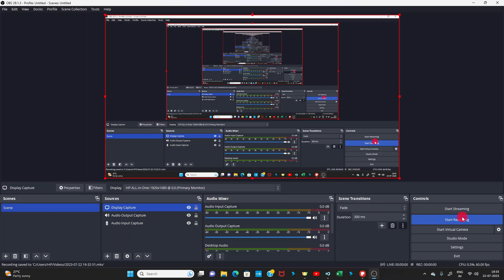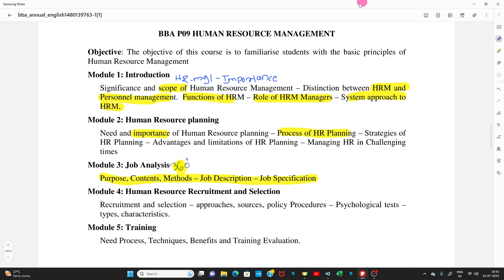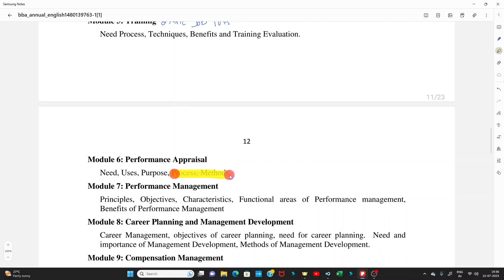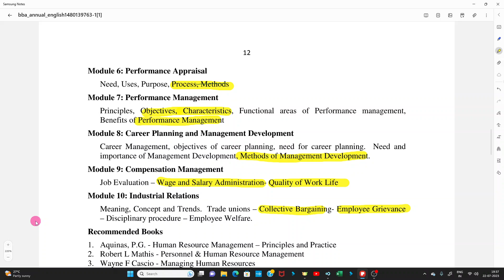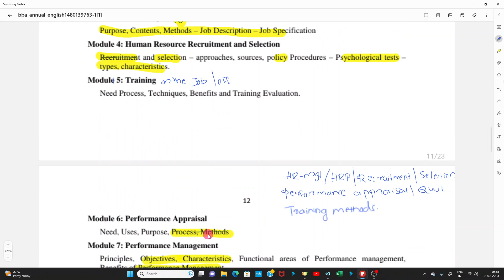BBA PRIVATE HRM IMPORTANT